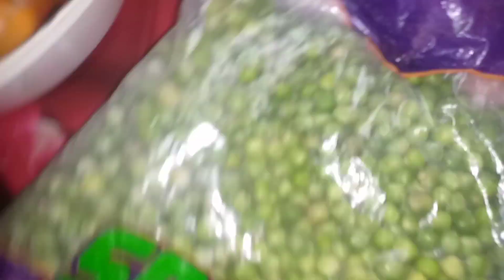Ramadan preparation/Ramadan preparation 2023/